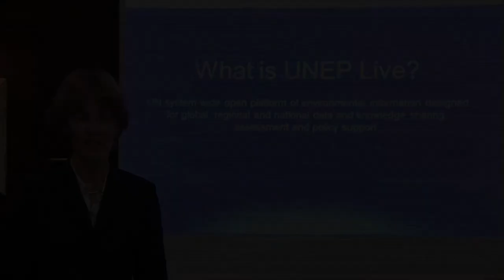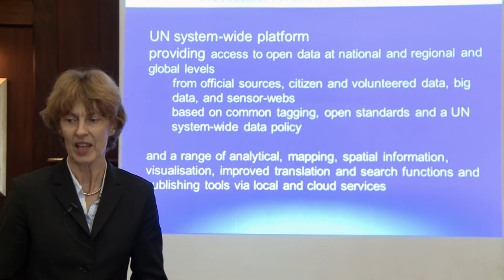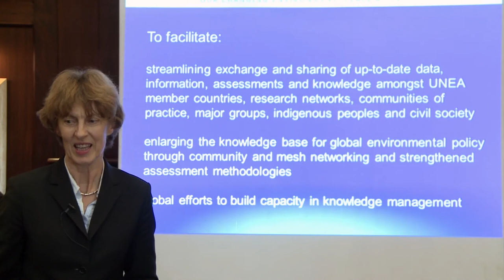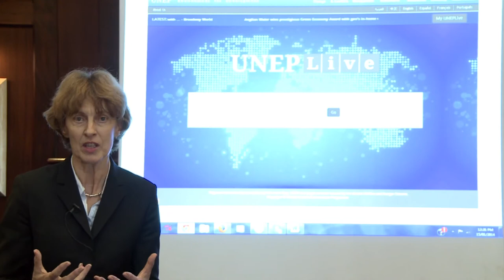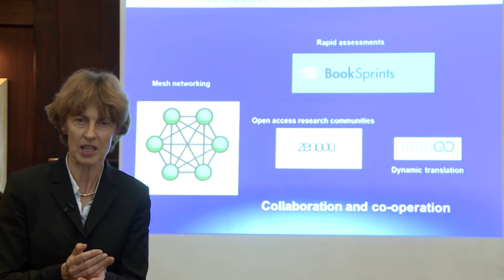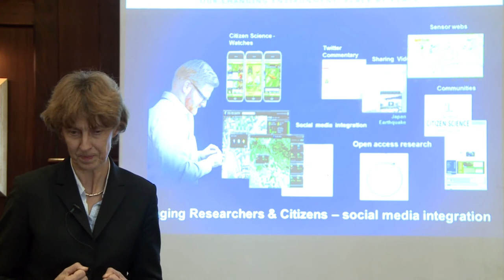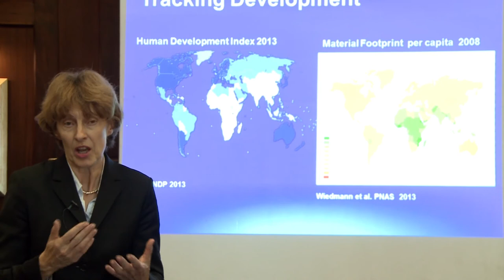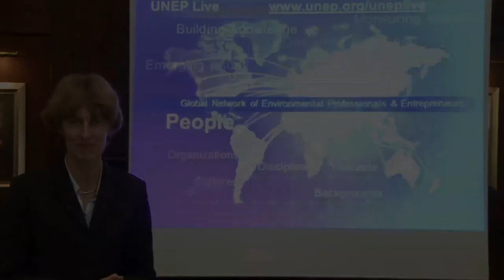UNEP Live, Jacqueline McGlade, CCS 2014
Jacqueline McGlade speaks at Citizen Cyberscience Summit 2014 about UNEP live, the UN Environment Programme's new web platform for sharing information about the environment